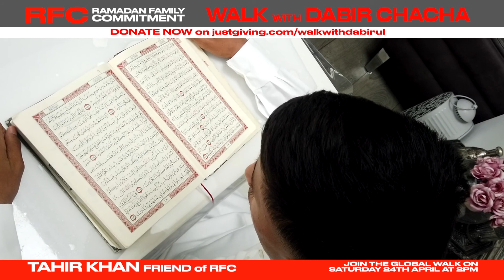RFC 2021 | TAHIR KHAN